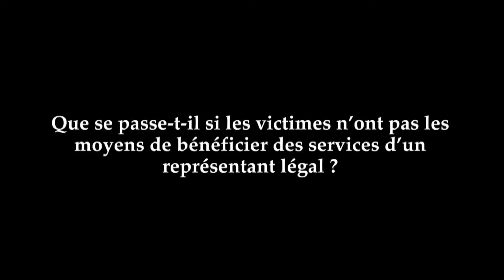Situation en République du Mali: Demandez a la cour, Juin 2018, quatrième partie